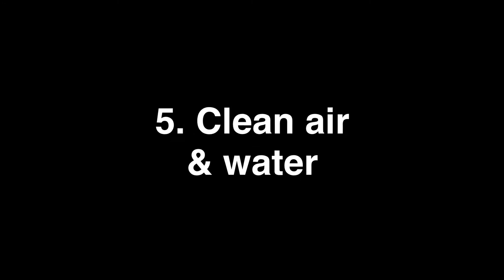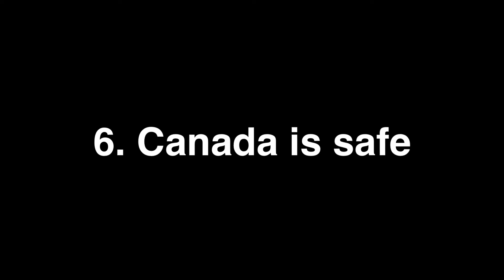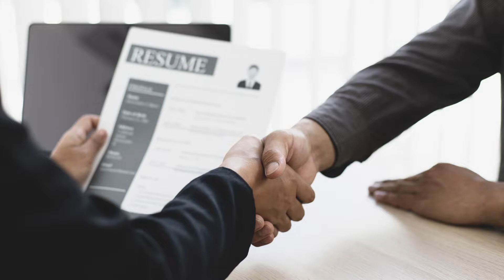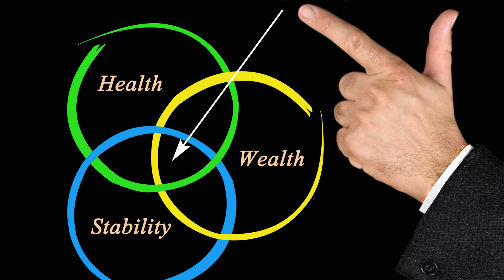20 Reasons Why You Should Come To Canada in 2022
In this video, I'll give you my in-depth list of the top 20 advantages of living in Canada. Here are the points
(1) Canada is beautiful.
(2) Free Healthcare.
(3) Multicultural and Diverse community.
(4) Excellent quality of life.
(5) Clean air and water.
(6) Canada Is Safe.
(7) Low crime rate.
(8) Excellent Education system.
(9) Proximity to the US.
(10) Canadians are very polite.
(11) Better employment opportunities.
(12) Better work culture
(13) Economic Strength and Stability
(14) Low population
(15) Daily essential items are cheaper
(16) Cars are cheaper
(17) Great Law and Order
(18) Growing economy
(19) Lot of Indians
(20) Abundance of Natural Resources

Regards,
Manab